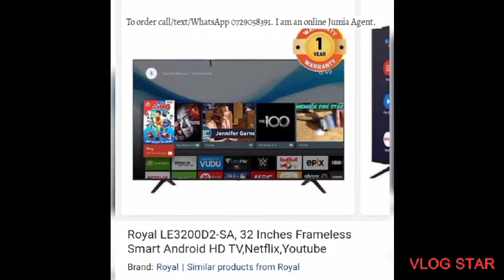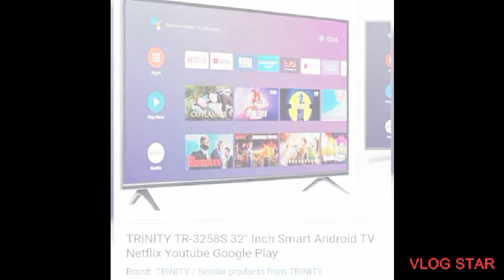CHEAPEST 32" INCH SMART ANDROID TV ON JUMIA ONLINE SHOP